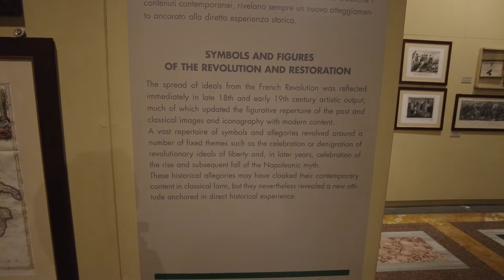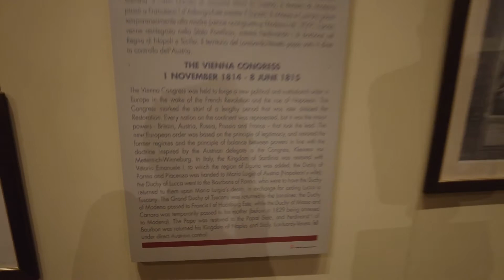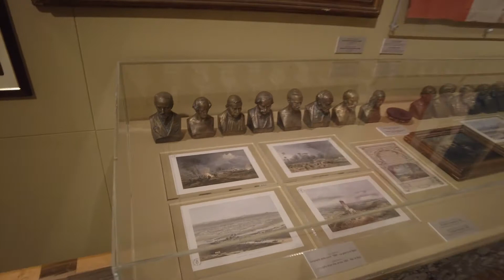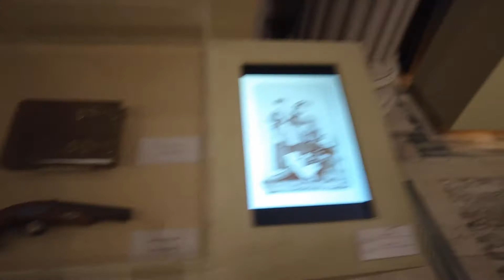The Victor Emmanuel Museum. Altare della Patria - Rome Italy - ECTV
The Victor Emmanuel Monument, Altare della Patria or Wedding Cake Rome.

The Victor Emmanuel II National Monument (Italian: Monumento Nazionale a Vittorio Emanuele II), also known as Vittoriano or Altare della Patria ("Altar of the Fatherland"), is a large national monument built between 1885 and 1935 to honour Victor Emmanuel II, the first king of a unified Italy, in Rome, Italy.[2] It occupies a site between the Piazza Venezia and the Capitoline Hill. The monument was realized by Giuseppe Sacconi.

From an architectural perspective, it was conceived as a modern forum, an agora on three levels connected by stairways and dominated by a portico characterized by a colonnade. The complex process of national unity and liberation from foreign domination carried out by King Victor Emmanuel II of Savoy, to whom the monument is dedicated, has a great symbolic and representative value, being architecturally and artistically centred on the Italian unification—for this reason the Vittoriano is considered one of the national symbols of Italy.

It also preserves the Altar of the Fatherland (Italian: Altare della Patria), first an altar of the goddess Rome, then also a shrine of the Italian Unknown Soldier, thus adopting the function of a lay temple consecrated to Italy. Because of its great representative value, the entire Vittoriano is often called the Altare della Patria, although the latter constitutes only a part of the monument.

Standing in the centre of ancient Rome, and connected to the modern one by the streets that radiate from Piazza Venezia, it has been consecrated to a wide symbolic value representing a lay temple metaphorically dedicated to a free and united Italy—celebrating by virtue the burial of the Unknown Soldier (the sacrifice for the homeland and for the connected ideals).

It is currently managed by the Polo Museale del Lazio and is owned by the Ministry of Cultural Heritage and Activities.

The Vittoriano is on the Capitoline Hill, in the symbolic centre of ancient Rome, and is connected to the modern one thanks to roads that radiate from Piazza Venezia.[3]

Its design is a neoclassical interpretation of the Roman Forum. It features stairways, Corinthian columns, fountains, an equestrian sculpture of Victor Emmanuel II, and two statues of the goddess Victoria riding on quadrigas. On its summit there would have been a majestic portico characterized by a long colonnade and two imposing propylaea, one dedicated to the "unity of the homeland", and the other to the "freedom of the citizens", concepts metaphorically linked to the figure of Victor Emmanuel II.[3]

The base houses the museum of Italian unification,[4][5] and in 2007 a lift was added to the structure, allowing visitors to access the roof for 360-degree views of Rome.[6] This terrace, which is the highest of the monument, can also be reached via 196 steps that start from the portico.[7]

The structure is 135 m (443 ft) wide, 130 m (427 ft) deep, and 70 m (230 ft) high.[3][8] If the quadrigae and Winged Victorys are included, the height reaches 81 m (266 ft).[4] It has a total area of 17,550 m2 (188,907 sq ft) and possesses, due to the conspicuous development of the interior spaces, a floor area of 717,000 m2 (7,717,724 sq ft).[3][8]

One of the architecturally predominant elements of the Vittoriano are the external staircases, which constitute in the complex 243 steps, and the portico on the top of the monument, which is inserted between two lateral propylaea.[3] The entrance stairway is 41 m (135 ft) wide and 34 m (112 ft) long, the terrace of the Altar of the Fatherland is 66 m (217 ft) wide.[8] The maximum depth of the Vittoriano underground reaches 17 m (56 ft) below street level. The colonnade is formed by columns 15 m (49 ft) high and the length of the porch is 72 m (236 ft).[3]